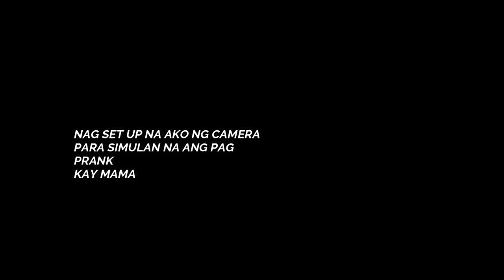I WATCH PORN PRANK ON MY MOM! (Galit na Galit) | Cyril Gonzales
HAHAHA SOBRANG GALIT SI MAMA SA AKIN LABYO MAMA 😂😘💕